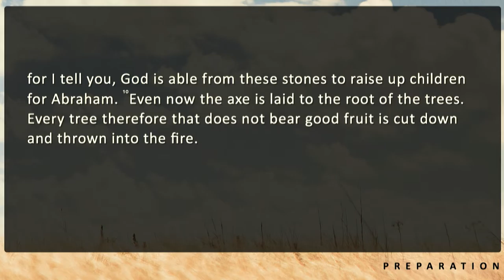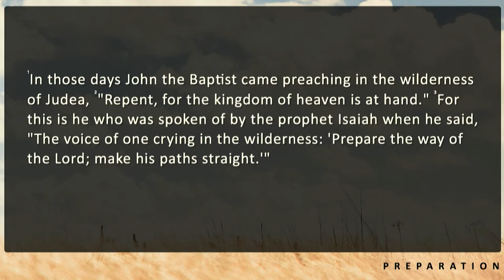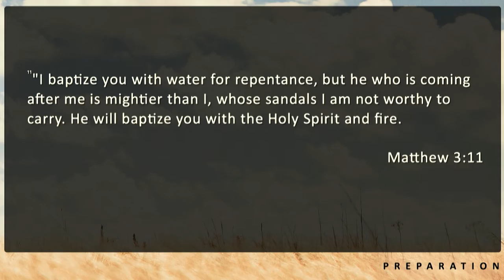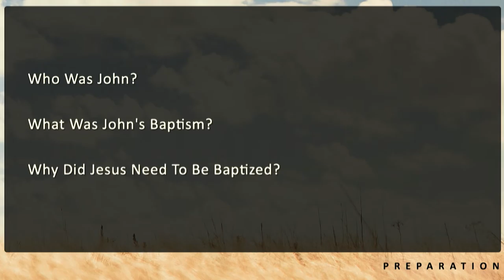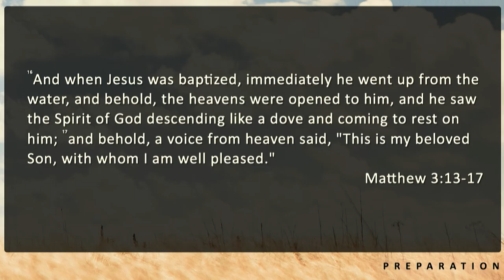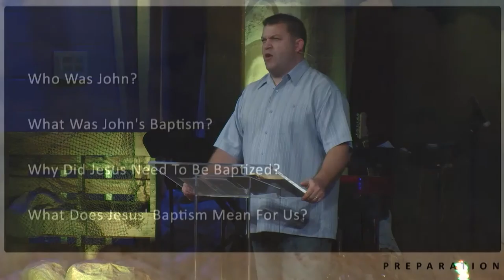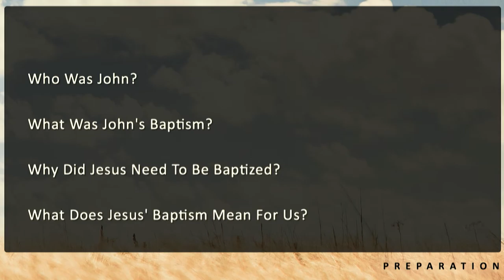9/26/15 - The Beloved Son: The Baptism of Jesus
13 Then Jesus came from Galilee to the Jordan to John, to be baptized by him. 14 John would have prevented him, saying, “I need to be baptized by you, and do you come to me?” 15 But Jesus answered him, “Let it be so now, for thus it is fitting for us to fulfill all righteousness.” Then he consented. 16 And when Jesus was baptized, immediately he went up from the water, and behold, the heavens were opened to him, and he saw the Spirit of God descending like a dove and coming to rest on him; 17 and behold, a voice from heaven said, “This is my beloved Son, with whom I am well pleased.”